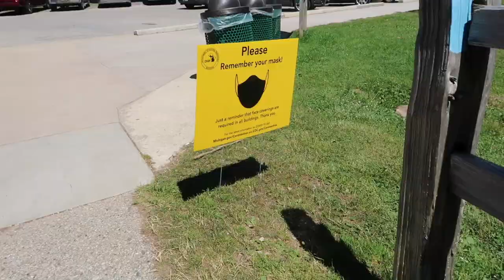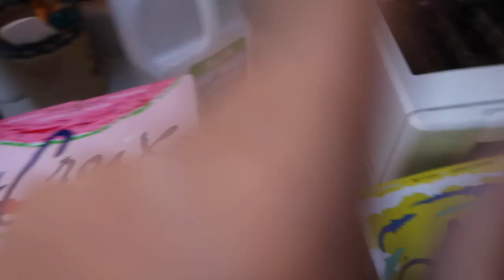walking into a waterfall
open open open open open open open

hi hi friends!! thank you for clicking on this video :') happy vloliday day 1!!! starting off strong with some summer vlogs!!

Music by Zachary Friederich - The Ballad Of Janie Sue And Johnny Blue (Instrumental)

UPLOADING SCHEDULE: every day of december!!

VSCO: @jjaidenmarie